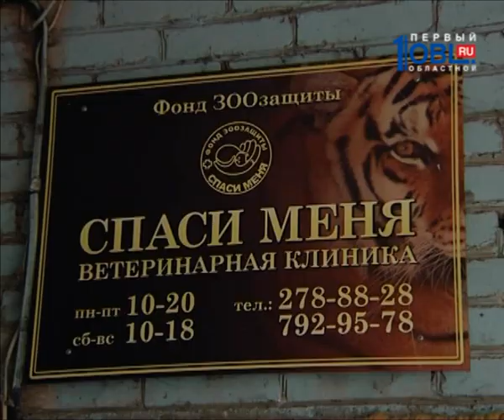ПОВОРОТ СУДЬБЫ 3 ЧАСТЬ.КАРЕН-АЙБОЛИТ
Его первым пациентом стал попугай. Сейчас в очередь к челябинскому Айболиту выстраиваются тигры и слоны.
 Судьба свела их накануне года Тигра. Он всеми силами цеплялся за жизнь и Карен сделал невозможное. Голливудская история спасения на Южном Урале.

 Что связывает уральского доктора с Бриджит Бардо?

 Почему Карен Даллакян испугался обезьяны и правда ли что ветеринарный врач собирается построить в Челябинске Ноев ковчег?